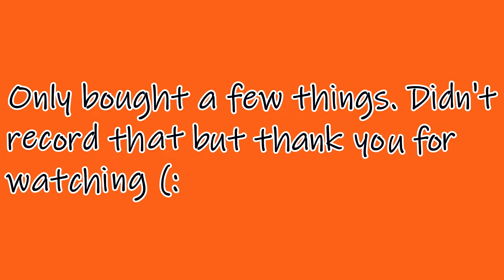First Mall Trip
First part of the video was taken on July 6th 2018. Coco's first time going to the mall (:            We did buy a few things but i didn't record that. For the most part she did good. But at the end she did iffy...
Second part of the video taken on July 7th 2018.  Mommy was trying to make baby talk, then daddy comes home!
I hope you guys enjoy this video as much as i did! (:
                                             LOVE CELLA